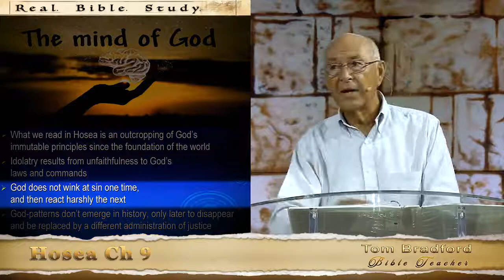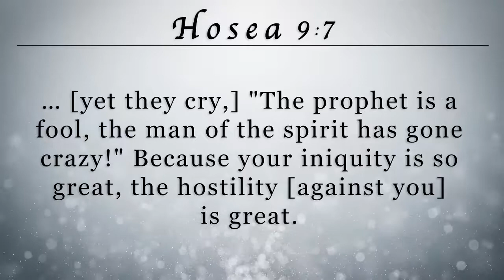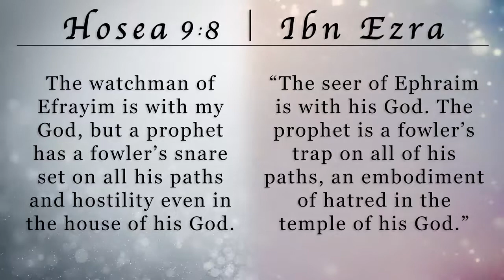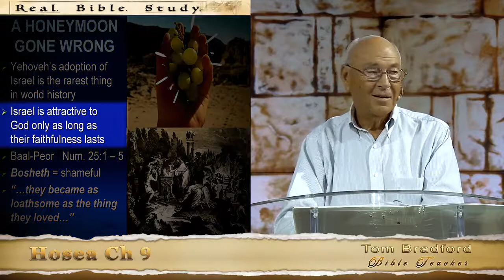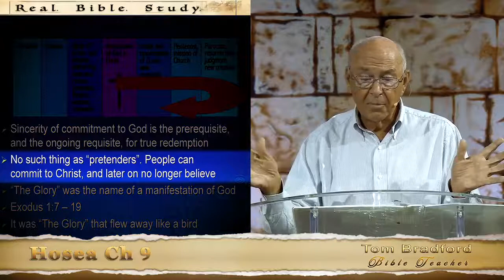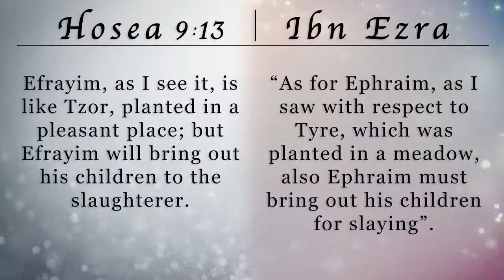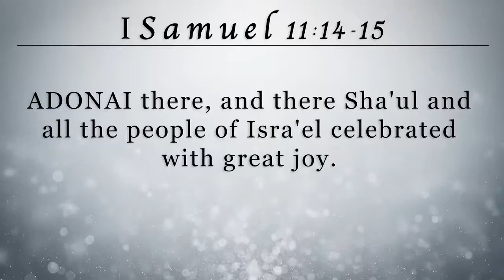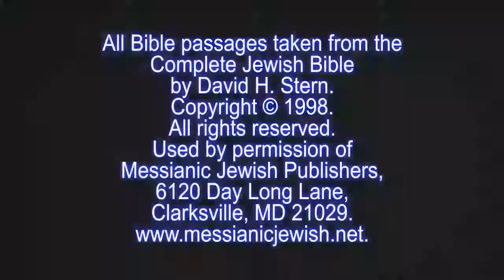BoH16 - Tom Bradford's Torah Class - Hosea Chapter 9 cont.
CJB Deuteronomy 31:28-29

"Assemble for me all the leaders of your tribes and your officials, so that I can say these things in their hearing, calling heaven and earth to witness against them because I know that after my death you will become very corrupt and turn aside from the way that I have ordered you, and that disaster will come upon you in the acharit-hayamim, because you will do
what ADONAI sees as evil and provoke him by your deeds."

No doubt, Israel had either dismissed these words as having no application to them, or they had strayed so far from their Hebrew biblical faith for so long that they no longer remembered them. And so now, as was Moses’ warning ignored, Hosea’s is thought to be nothing but foolishness. The last half of verse 7 says:

CJB Hosea 9:7 ...[yet they cry,] "The prophet is a fool, the man of the spirit has gone crazy!" Because your iniquity is so great, the hostility [against you] is great.

The prophet this speaks of is Hosea. What we are reading about is a very rare instance in Hosea of exposing what the people of Israel are actually saying about what it is that they have been told by God’s prophet. Because of an extended period of relative peace, the people and leaders of Israel say “this prophet is a fool”. The term “man of the spirit” is actually a derogatory epithet that arose when the Israelite prophet colonies (the Nevi’im) were established. These Nevi’im went into trances, spoke ecstatically, played instruments, and behaved in weird ways that at first were thought to identify them as especially chosen holy men who were acting “in the spirit”, but later were more thought to be kooks. So, Hosea was more or less lumped in with that group. Big mistake. Israel determined that Hosea’s words couldn’t be taken seriously, and the current improvement of their economy and lack of war confirmed it for them.

Tom Bradford